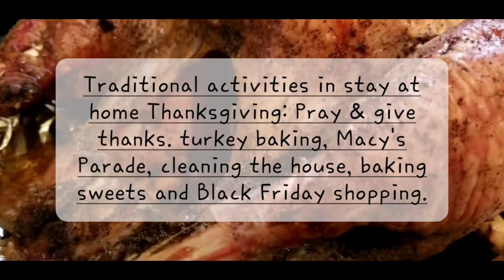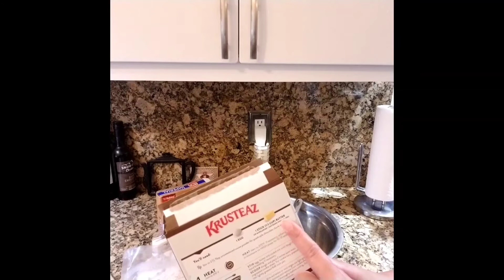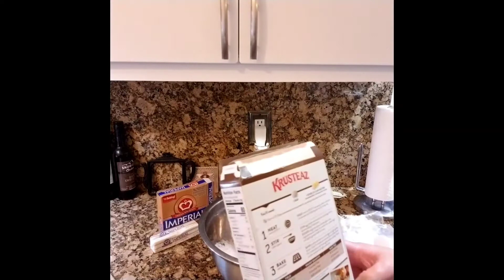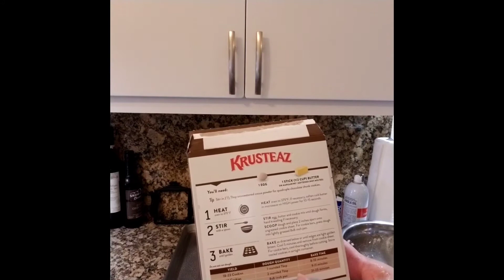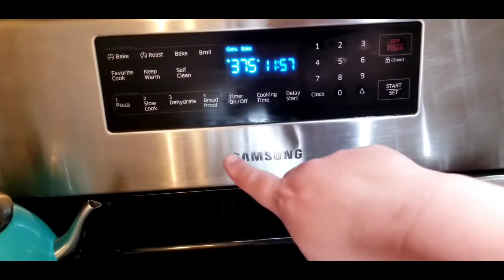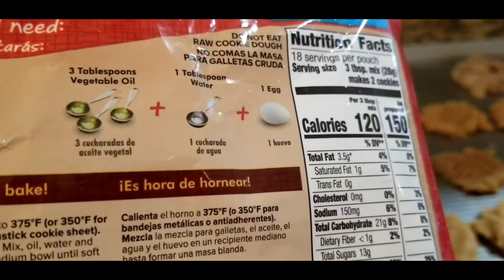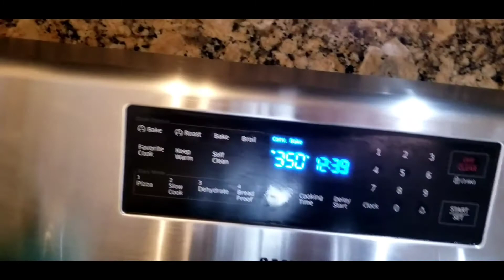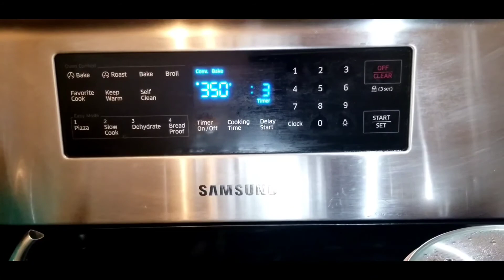Krusteaz triple chocolate chunk cookies & Betty Crocker peanut butter cookies. US Thanksgiving #2.